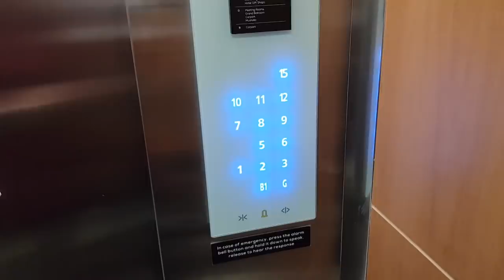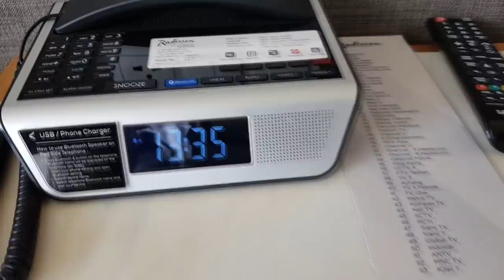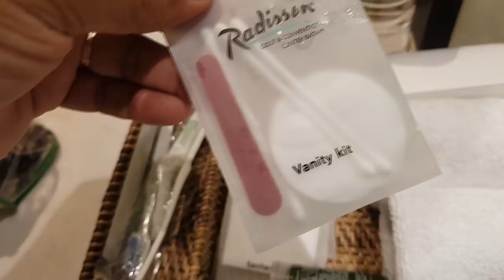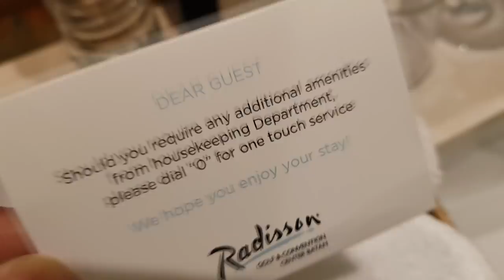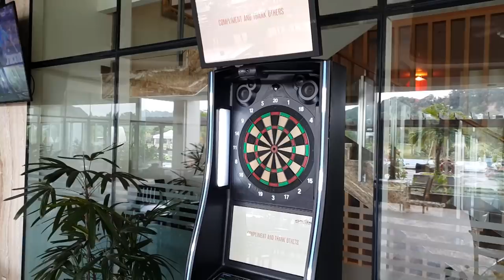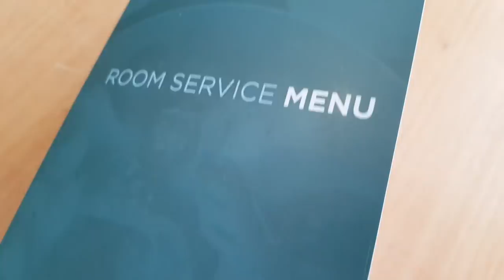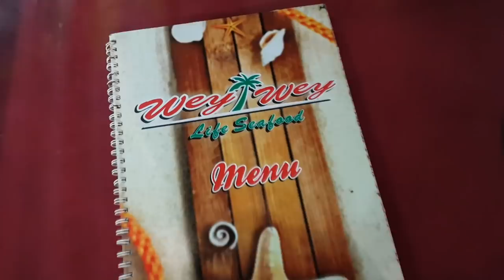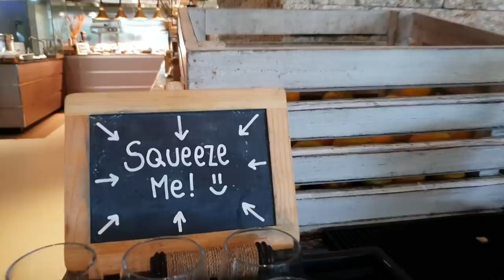৫ হাজার ৭শ' টাকায় ৫ তারকা হোটেল - RADISSON BATAM - HOTEL RADISSON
ইন্দোনেশিয়ার বাটাম ছোট্ট একটি দ্বীপ। এই দ্বীপটিতে হোটেল রিসোর্ট রয়েছে অনেক। তারমধ্যে পাঁচতারকা হোটেলের সংখ্যাও নেহায়েৎ  কম নয়।সেগুলোর  মধ্যে  রেডিসন গল্ফ এন্ড কনভেনশন সেন্টার অন্যতম একটি  পাঁচতারকা হোটেল।
সম্প্রতি বাটাম বেড়াতে গিয়ে মাত্র ৫ হাজার ৭ শ' টাকায় অসাধারণ এই  হোটেলটিতে  একদিন  ছিলাম। সেখানে অবস্থানকালীন এই হোটেলের আকর্ষণীয় দিকগুলো ভিডিওতে ধারণ করে আপনাদের সাথে শেয়ার করেছি । আশাকরি ভালো লাগবে।
Choose Radisson Golf & Convention Center Batam to enjoy comfortable hotel rooms, an on-site restaurant, and transfers from the airport and ferry terminal. During your stay, you can take a refreshing swim in our outdoor or covered pools and enjoy pampering treatments in Zoysia Spa.